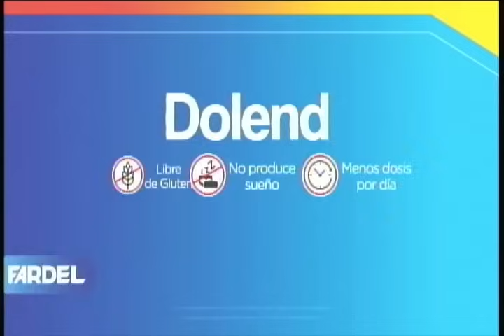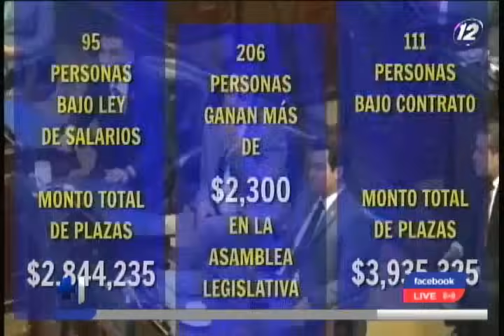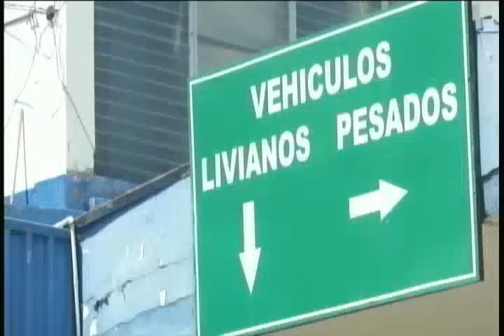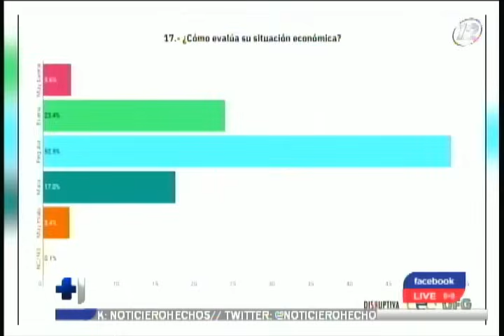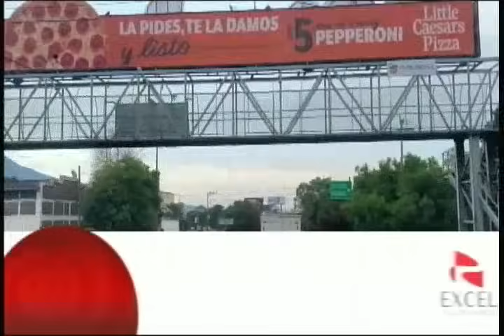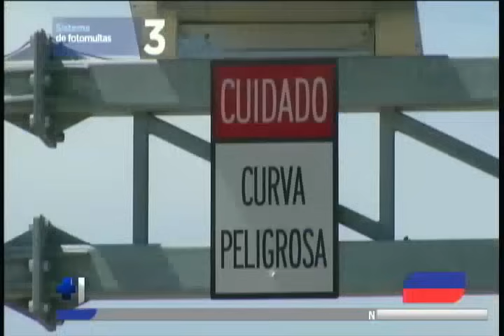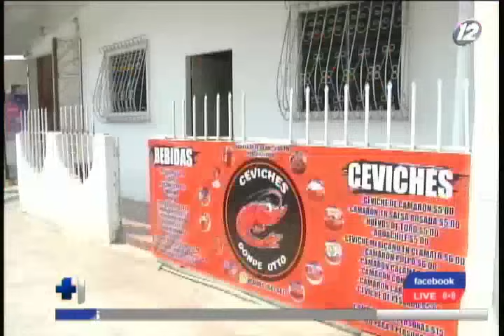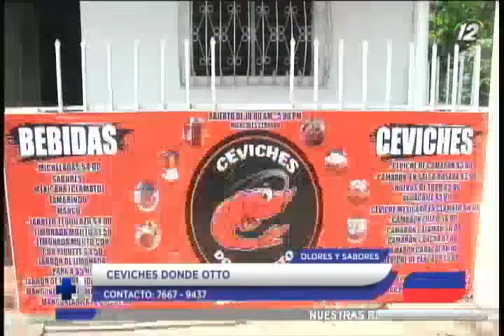Hechos AM: Programa del 11 de Octubre de 2024